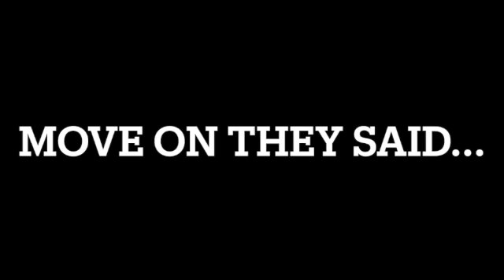Dr. Rich Mclean @ cant remember this one title says f*ck em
I made this video because I have nothing else to lose.

A malicious and systemic conspiracy has robbed me of my job my reputation every cent and justice in every respect, oh and millions of dollars and my very human worth catastrophically character assassinating me

I will no longer be society or anyone's scapegoat.

I ask that I be granted protection and whistleblower witness protection, freedom from litigation, and freedom to pursue litigation for all of my justice issues.

You'll sue me for publishing?

You can try and do what - sue me? For publishing this?

After all, it is my art is life and life is art.

It's my art, and when you call my number which is my business and identity you sign up to be under my microscope.

In addition, I am in Victoria and it is not an offense to record a conversation for the surveillance act 1999 in this state.

Furthermore - I have not got one fuck to give any of you cowards - you don't know me.

You believe libel and slander and deny my justice and dignity paid by the Government to tow the party line

I however am resilient and powerful, and the thousands of you that covered this up are weak sheeple.

Poor character of all your bahalfs.